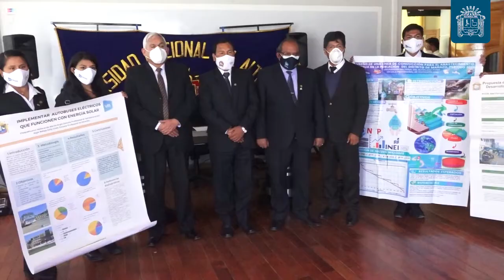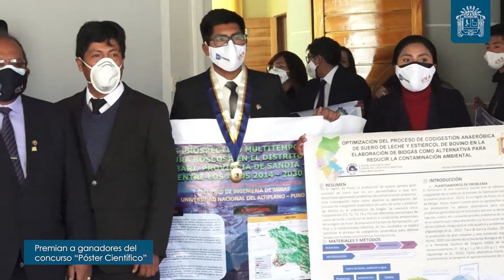🎥 👉 Presentamos un resumen de las noticias más relevantes de esta semana ✅